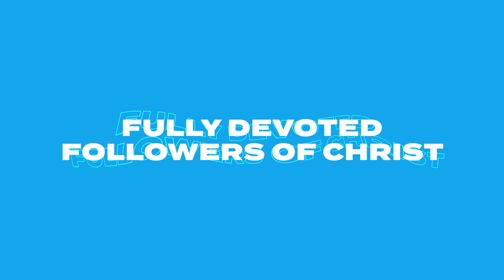Life.Church in 2019: The Year in Review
Watch, celebrate, and join us in thanking God for everything that he has done through you at Life.Church this year!

At Life.Church, we also love partnering with local pastors and church leaders around the world who share our passion for leading people to become fully devoted followers of Christ. That’s why we created the Life.Church Open Network, a free network for church leaders to access resources, trainings, apps, and an online community just for them. to join and be part of something bigger than yourself.